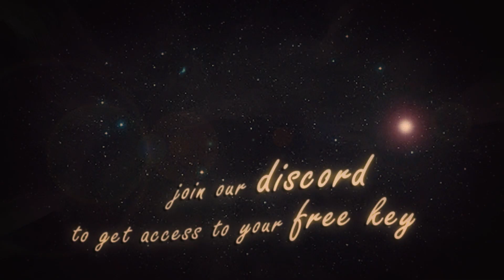First Class Trouble - closed alpha trailer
First Class Trouble is an asymmetric multiplayer (social strategy) game that blends cooperation and deception as players try to figure out who they can trust as they fight to survive aboard a luxury space cruise-liner that’s had an A.I. uprising.

In First Class Trouble you take on the role of one of the last remaining survivors on a luxury spaceship that has experienced some severe technical difficulties. Chief of these problems is that the AI and on-board robotic servants have rebelled and decided to kill every human onboard. They wiped out most of the passengers by simply turning the air off, but a lucky few with Oxygen Rebreathers survived.

The band of surviving players must now work together to try and reset the AI to revert it to a non-homicidal state, but it’s not going to be easy. The ship is full of robot servants that are more focused on serving pain than beverages and some of the survivors are robots in disguise. Cooperation is key to success, but trust will be in short supply as players attempt to figure out who the robots in their ranks are.